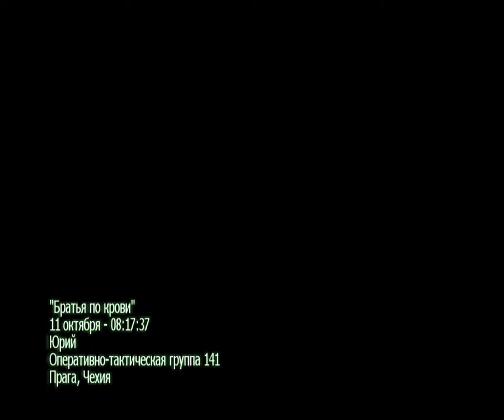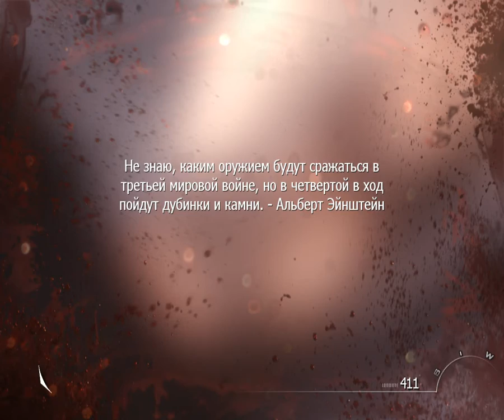Call of Duty: Modern Warfare 3 - Часть 12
Миссия:
- Братья по крови

На очереди прохождение Call of Duty: Modern Warfare 3
Без комментариев